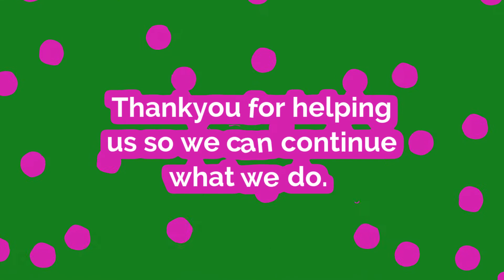Thankyou for helping us so we can continue what we do.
I'm really happy with what we've been able to accomplish here at Canterbury Tails over the last 5 weeks! We've  been able to help 17 animals to safe secure non eating homes!

I found  a home for Meyer an elderly  Clydesdale to a wonderfully family where she is loved and cared for.

A gentleman with 6 sheep, he's had for many years and can no longer keep, is very happy to have found us on Google and been to visit us a couple of times. We have promised him his woolly family have a place with us. They will come here in the next couple of weeks.

Stompy the little sheep was found in a dire state, stuck in a hole. After being released by the farmer and being nursed back to he health by the couple who found her this lucky wee girl was brought out here to live.

We took Willie the lonely pig to his new home where he has made great friends with his new paddock mate Oscar( a piggy we rescued last year).

Henny Penny the little silver hen  was dropped out to us (along with bags of food)and has joined in with our feathered flock really well.

Two little woolly boys born on  Monday (currently nameless 4 day old lambs) have a forever home here and are being bottle fed and loved by a wonderful foster family.

Soon I head out on a trip to pick up a little feathered family of 6 and join them with their new family here in Canterbury.

Kind To Every Kind

X